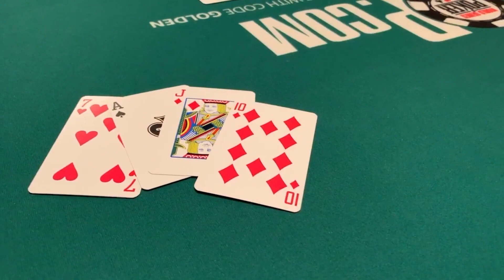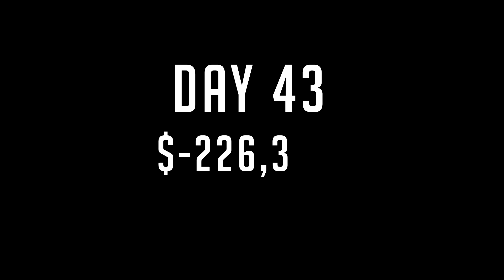WEIRD VIBES Man. PLO Day 2 - 2019 WSOP VLOG DAY 43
VLOG Day 43 - It's Day 2 of the $1500 PLO Bounty and we're nearing the money bubble while experiencing some strange feelings.